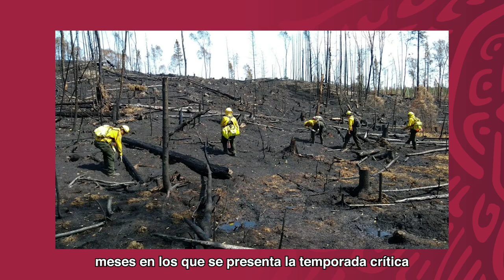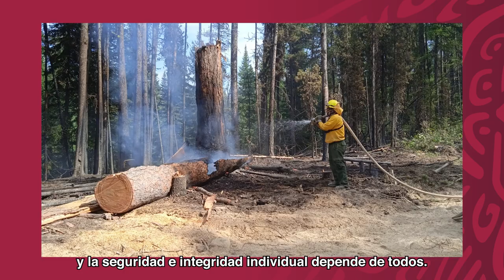Despliegue de combatientes mexicanos para el combate de incendios forestales a Canadá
México y Canadá cuentan con una importante historia de cooperación en la lucha contra incendios forestales, que va desde la capacitación y especialización, hasta el intercambio de recursos para el manejo de incidentes.

El año 2016 fue el primero en el que Canadá solicitó apoyo al Gobierno de México para que combatientes y técnicos mexicanos se desplazaran al país para contribuir a sofocar  incendios en sus bosques.

Desde entonces se han realizado despliegues en 2017, 2018 y 2021, en distintas fechas entre junio y septiembre, meses en los que se presenta la temporada crítica de incendios forestales en diversas regiones de Canadá.

Este mes de junio de 2023, el Centro Canadiense de Interagencias de Incendios Forestales (CIFFC, por sus siglas en inglés) solicitó el apoyo del personal combatiente mexicano.

En respuesta, el Gobierno de México a través de la CONAFOR, movilizó un contingente de 100 combatientes y 3 técnicos que apoyarán en la supresión del fuego que ha afectado a miles de personas y zonas forestales en Norteamérica.

Debido a que en México la temporada crítica de incendios no ha culminado aún, el contingente está integrado mayoritariamente por personal de las entidades en donde la situación está controlada, mientras que las zonas centro, occidente y norte occidente del país, donde prevalecen los incendios forestales, cuentan con los recursos humanos para hacer frente al fuego.

El personal que participa en despliegues a otros países cuenta con la experiencia, aptitud física, entrenamiento y equipo adecuado, además cumplen con los estándares internacionales para ejecutar las labores de control y extinción de incendios forestales.

En el bosque, ya sea en México o en cualquier país, las habilidades, destrezas, talentos y dominio de idiomas de cada integrante de una brigada, son fortalezas del equipo entero, pues el reto lo enfrentan juntos y la seguridad e integridad individual depende de todos.